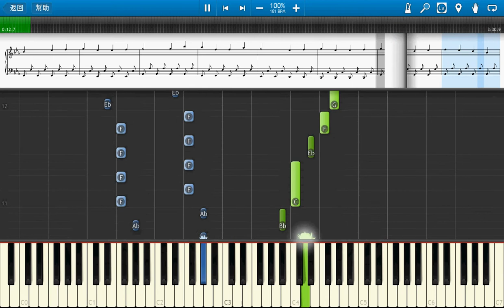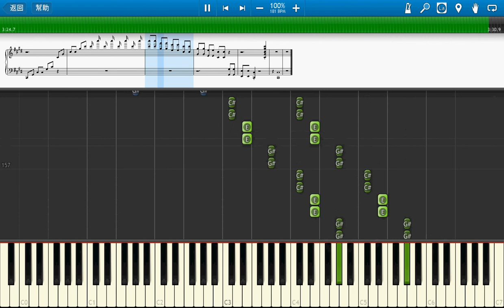勇者神域 - 全新OP - 聖なる魔法(ext. version) -- piano tutorial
這次為大家帶來勇者神域OP - 聖なる魔法的廷長版,如果大家意由末盡的話可以聽聽啊!